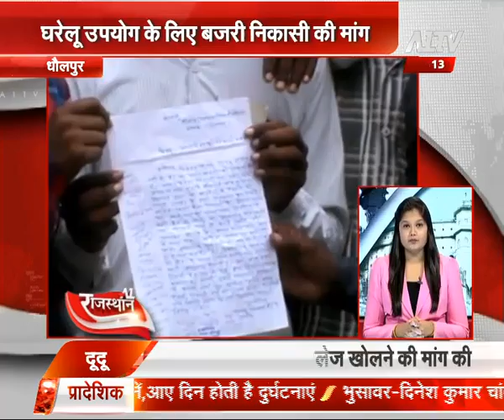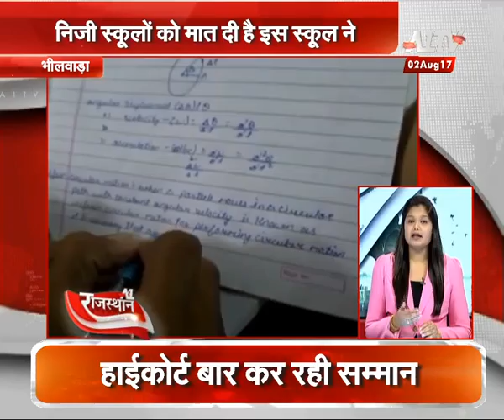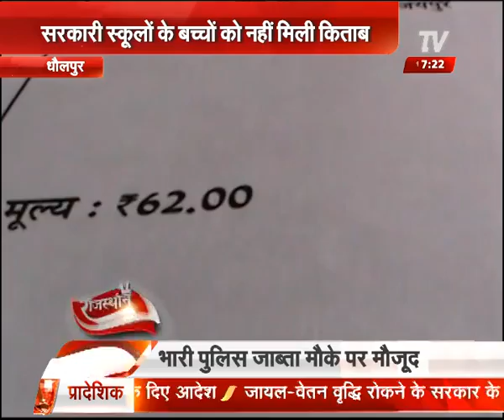निजी स्कूलों को मात दी है इस स्कूल ने ,पीएम मोदी ने भी की है सराहना | A1 Rajasthan | A1 TV News